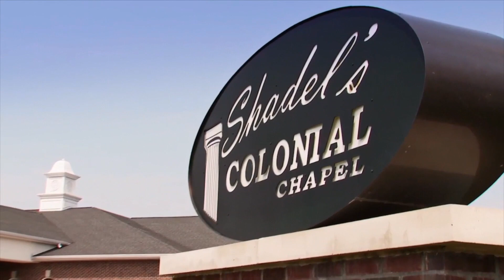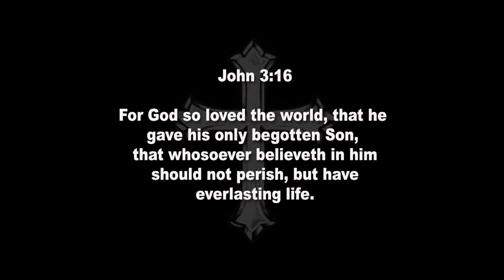OZARK TRADITIONS TV - Season 8 - Episode 11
Brothers River and Parker LeMaster take a couple of nice bucks in Kansas. Parker (gun) River (Crossbow). Then we stay in Kansas with army veteran Cody McClellen as he takes a nice buck with the help of Darin Williams of Natural Ag Solutions LLC.